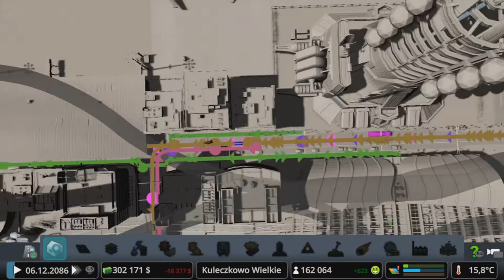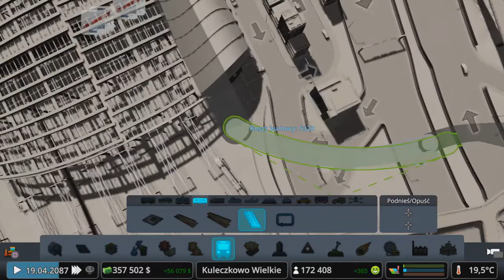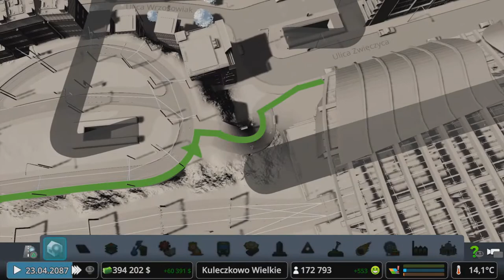#83 Wszystkie moje aktualne monumenty postawione! - Cities Skylines PS4 Green Cities i Mass Transit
Zapraszam na kolejny odcinek w którym zajmiemy się budową wszystkich dostępnych monumentów, budową jednej z dłużej wyczekiwanych dzielnicy i nie tylko...